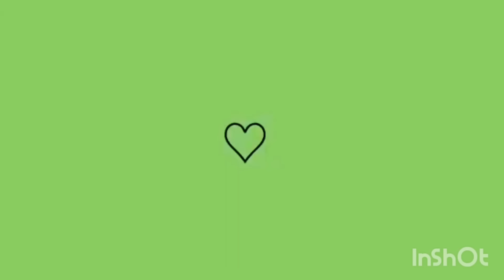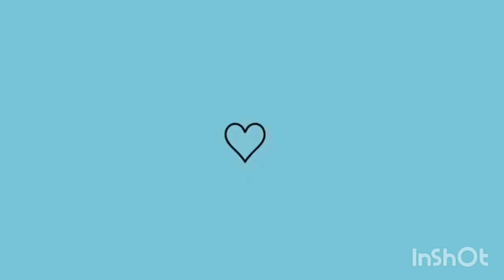DIA SUPER CHEIO receita Trabalho festa e mais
Meu Instagram 👇🏼👇🏼